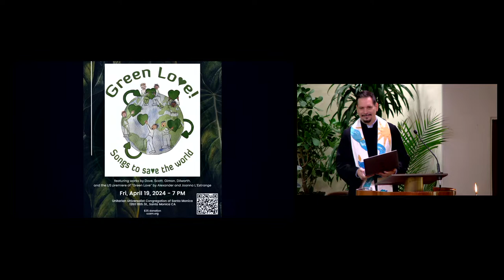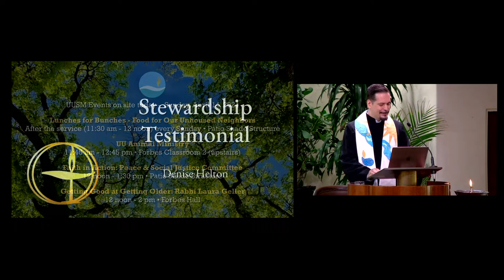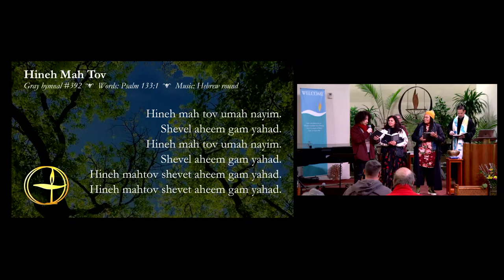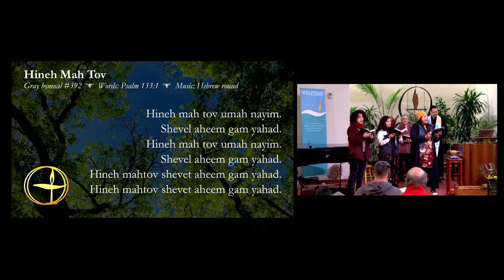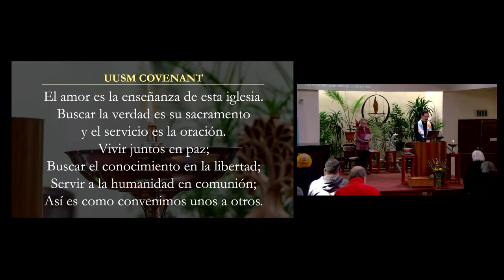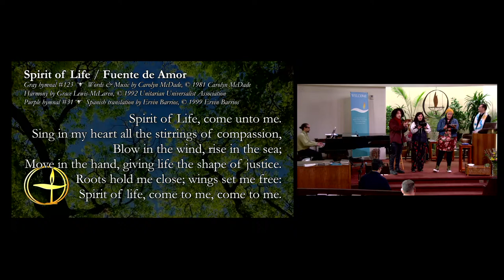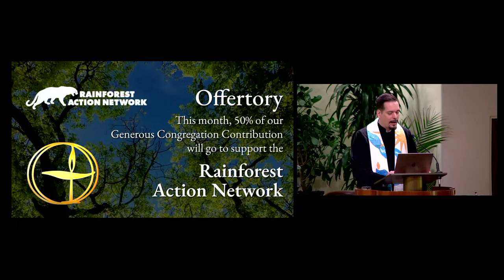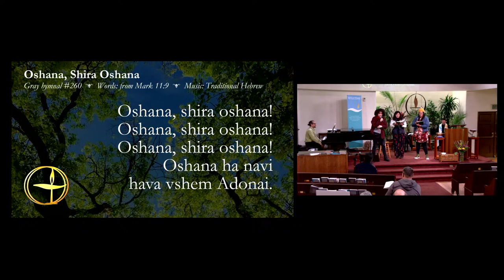"Exploring the Power of Passover for All of Us" - UUSM Sunday Service - April 14, 2024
This special guest service will explore some of the key themes of Passover, focusing on how Passover touches the historical, the political, the spiritual and the emotional dimensions of what it means to come out of a narrow place and how it challenges us to to ask what it means to say dayenu, I have enough. Rabbi Laura Geller, preaching. Rev. Jeremiah Kalendae, worship associate. Rabbi Gellar will offer a special workshop after the service on "Getting Good at Getting Older" and she will have copies of her latest book available.